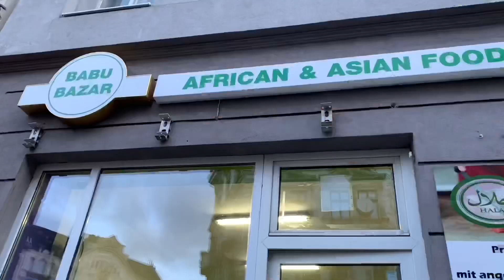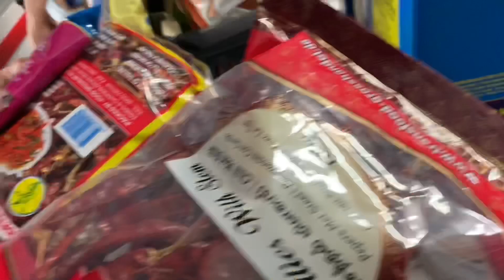I Finally Setup my Room in Germany 🇩🇪!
theshortydoowop/

Love,love
-TheShortyDoowop